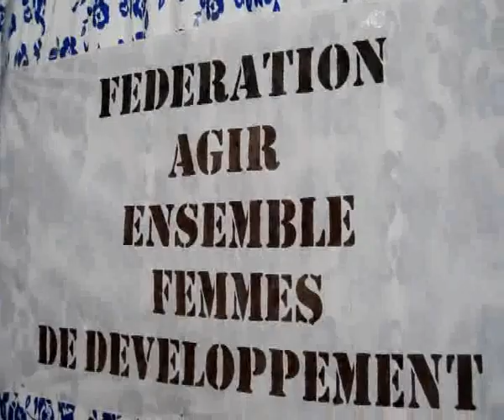LES FEMMES DE KOLDA ET MEMBRES DU MOUVEMENT AGIR ENSEMBLE FACE AUX RECENTS EVENEMENTS